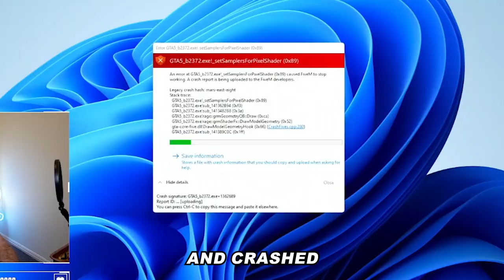I TRIED JOINING EVERY ORG in GTA RP...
Which org should Roombah try joining next?

Check out BlueBirdRP and be sure to stick to the RP rules

I ALSO OWN BLUEBIRD RIVALS (the editor of this video, helps run this)